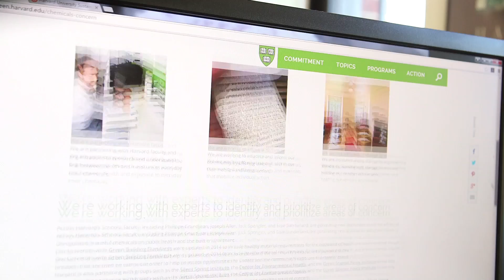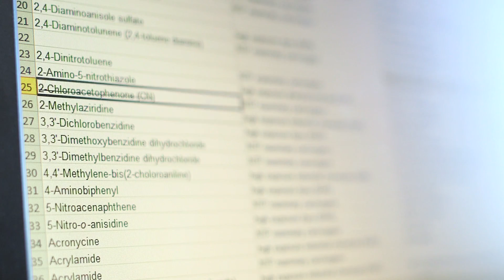Silent Spring Institute's Health Green Campus Project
Featuring interviews with Simmons' President Helen Drinan, Blue Cross Blue Shield, Harvard University, Josh Zakim and Silent Spring Institute